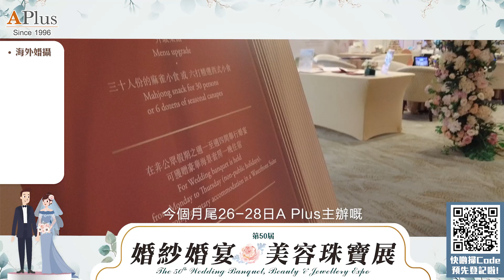第50屆婚紗婚宴美容珠寶展 1月26-28日 漁人碼頭見！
2024年澳門 首個大型婚展 1月26-28日
【第50屆婚紗婚宴美容珠寶展】優惠著數 提前知💁‍♀️
準備 結婚 的新人一定要注意啦‼️
現場有超過10間酒店、15間台韓海外婚攝、5間鑽飾對戒、10間婚慶佈置
👉就可以獲得五星大禮😍
🌟預先登記豪禮一：登記送餅卡🧁
🌟預先登記豪禮二：先登記後消費$500現金回贈💸
🌟預先登記豪禮三：參與終極大抽獎贏鑽戒💎
🌟預先登記豪禮四：首300名送耳環/頸鏈😍
🌟預先登記豪禮五：首200名獲Canvas手霜✨
你仲等咩？馬上預先登記睇婚展，優惠著數預埋你！